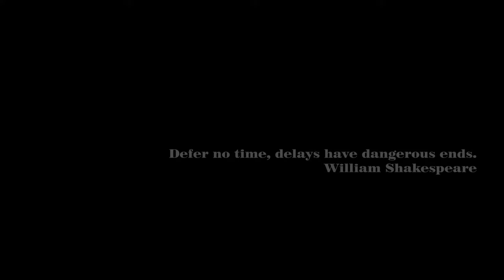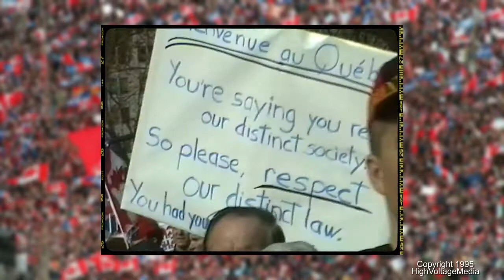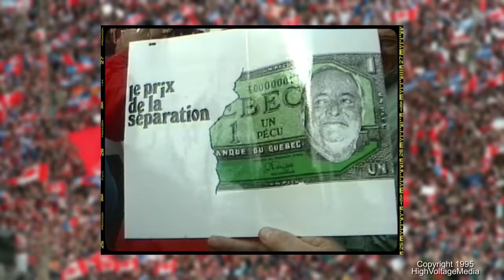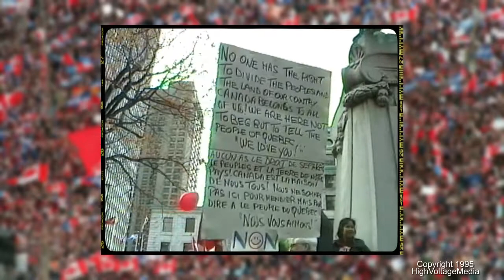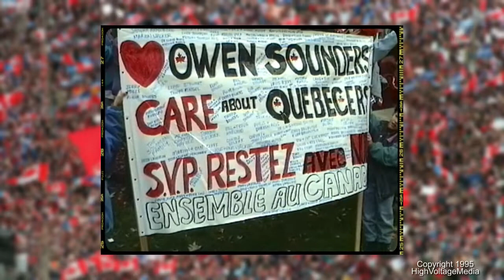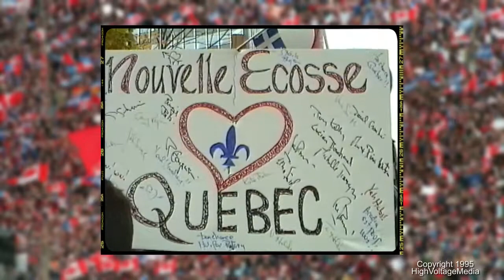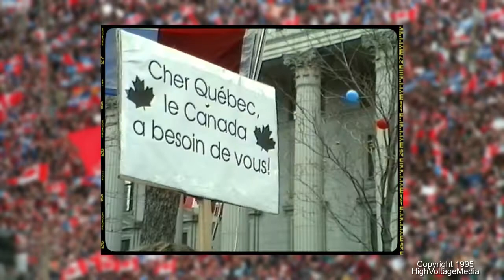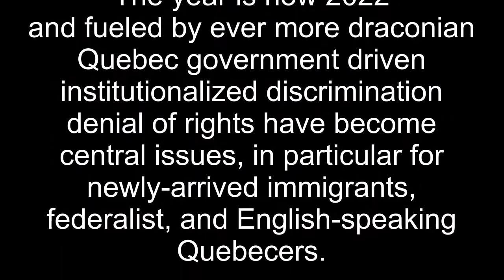Canada Unity Rally 1995 ( 30':05" )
Just days before the 1995 Quebec referendum on the sovereignty of Quebec Canadians from every corner of the nation assembled in Montreal to express their support for a strong and united Canada.

I covered the day as a camera-operator. This is a rough-cut - 30 minutes cut down from 3 hours of raw footage - of the afternoon's event including many familiar faces, the giant Canadian flag, commentary by many Canadians, and segments of political addresses, all meant to convey the atmosphere of one of Canada's most proud days.